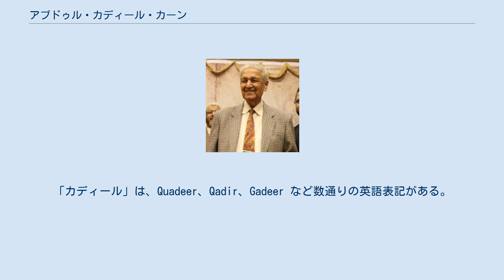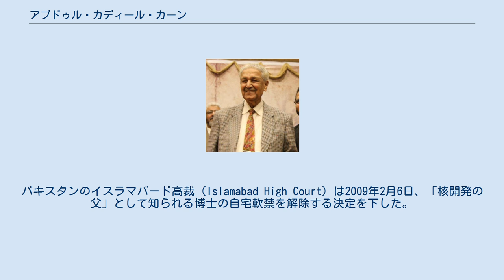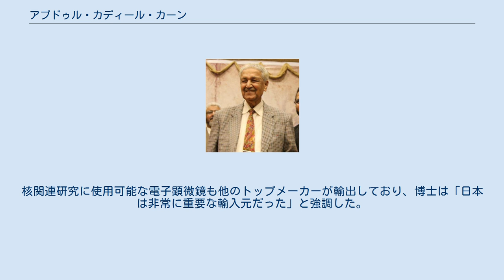アブドゥル・カディール・カーン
マディヤ・プラデーシュ州出身の人物
北朝鮮・パキスタン関係
アブドゥル・カディール・カーン (2017) アブドゥル・カディール・カーン（ウルドゥー語: عبدالقدیر خان‎、Abdul Qadeer Khan、1936年4月1日 - ）は、パキスタンの技術者である。
「カディール」は、Quadeer、Qadir、Gadeer など数通りの英語表記がある。
 1970年代以降、核技術の地下ネットワーク（核闇市場）の構築に力を注ぎ、1998年にはパキスタンの原爆実験を成功させたことから、パキスタンの「核開発の父」と呼ばれる。
イラン・リビア・北朝鮮などに核兵器の製造技術を密売し、核拡散を進めた。
カーンが構築した地下核ネットワークの全貌は明らかでなく、パキスタン政府の関与が疑われるが、パキスタン政府は関与を否定する。
 1936年、イギリス帝国植民地下のインド中部の都市ボーパールで生まれる。
1952年、独立したパキスタンに移住する。
大学では金属工学を学び、卒業後はヨーロッパに渡り、1970年オランダのウラン濃縮機器を製造するウレンコ（Urenco）社に就職する。
ここで濃縮技術を身に付け、また濃縮機器の部品を発注できる世界中の拠点リストを作った。
 1976年、パキスタンに帰国して核開発の責任者となり、1998年、核実験に成功する。
2004年2月4日、パキスタンのテレビ局PTVの番組に出演し、国際的な地下核ネットワークの構築に関与したことを認めた。
その翌日、パルヴェーズ・ムシャラフ大統領の恩赦を受けたが、それ以降自宅に軟禁される。
2006年、カラーチーの病院で前立腺癌の手術を受け、成功する。
パキスタンのイスラマバード高裁（Islamabad High Court）は2009年2月6日、「核開発の父」として知られる博士の自宅軟禁を解除する決定を下した。
軟禁解除に伴い、カーン博士は自宅で報道陣の取材に応じ、「軟禁が解かれたのは、アースィフ・アリー・ザルダーリー大統領、ユースフ・ラザー・ギーラーニー首相、そして本件の再考を首相に進言してくれたラフマーン・マーリク内相のお陰だ」と述べ、3人への謝意を示した。
 カーン博士は核兵器の設計図（リビアでの査察でも確認されている）と遠心分離機やウランを提供したと触れているパキスタンの最大の友好国である中華人民共和国だけでなく、日本との関係についても積極的に発言しており、「1984年に日本を訪れ、いくつか重要な部品を注文した」と共同通信に対して証言、核製造に必要な部品を日本企業から入手していたことを告白した。
77年にも訪日し、核兵器原料の高濃縮ウランを製造する濃縮施設向けの電力供給装置を購入したとも語り、カーン博士が日本で核開発用の部品や設備を調達していたことが判明している。
パキスタンは85年までに高濃縮ウランなどの製造に成功、核実験ができる状態になったとされる。
博士は「重要な部品」が具体的に何かは明かさなかったが、核開発技術確立の最終段階で日本の企業が支援していた疑いも出てきている。
 証言によると、博士は77年の訪日時に、過去に米国や欧州の企業から販売を断られた「無停電電源装置（UPS）」を日本企業から調達した。
停電時に8メガワットの出力を誇るUPSは、切れ目なく一定の電力供給を受ける必要がある濃縮施設向けだった。
博士はこの企業から、原子力施設で稼働中のUPSの見学にも誘われたと指摘し「（企業側はパキスタンが）核開発に使うことに気付いていたと思う」と日本企業が核保有支援の実態をほのめかすような発言を行い、84年には「複数の日本の大企業」を訪問し、核開発に必要な部品を入手した。
うち1社の担当者は、第2次大戦中にドイツに駐在していた元海軍武官で、ドイツ語を流ちょうに話したという。
 また、核開発の原材料の一つである特殊磁石など核開発に必要な資機材が複数の日本企業から大量に輸出されていたことを証言しており、取引に携わった日本側関係者も、80年代に少なくとも6000個もの特殊磁石を輸出したと明言。
日本の一流メーカーが、パキスタンの核開発に結果的に協力し、資機材供給体制に組み込まれていた実態が初めて判明しており、特殊磁石は「リングマグネット」と呼ばれ、原爆原料の高濃縮ウランを生産する遠心分離機の回転部分を支える部品として使われる。
核関連研究に使用可能な電子顕微鏡も他のトップメーカーが輸出しており、博士...